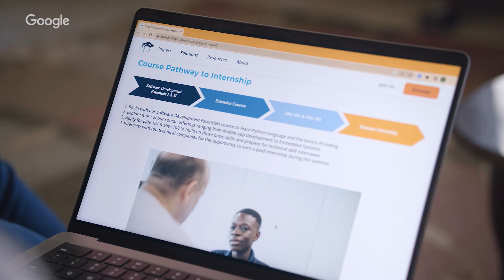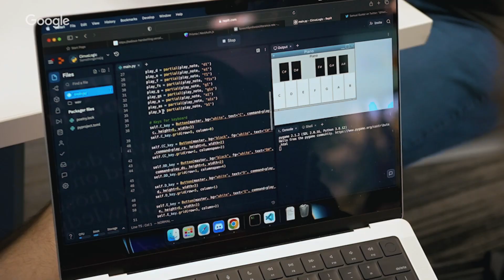Code2College - Outpacing the Diversity Gap in STEM | Grow with Google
When Samaria Phillips took computer science classes at her high school, she was one of the only women of color, and that was discouraging. But then she joined Code2College in Austin and attended a number of their workshops and events where she met many inspirational tech professionals who looked like her, and even landed a technical internship. Now she’s studying computer science at the University of North Texas. With the support of Google and corporate volunteers, Code2College has expanded to reach thousands of students like Samaria across the country.

About Grow with Google:
Grow with Google is your source for training and tools to help you grow your skills, career, or business. Whether you’re taking steps to find a job, start a new career, or expand your business, our Grow with Google experts are here to offer tips and advice to help you achieve your goals.